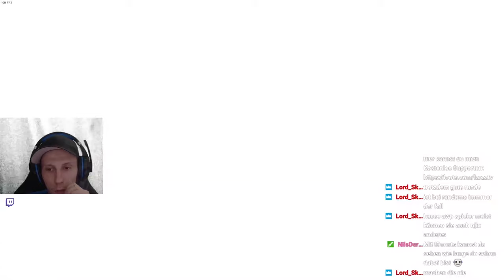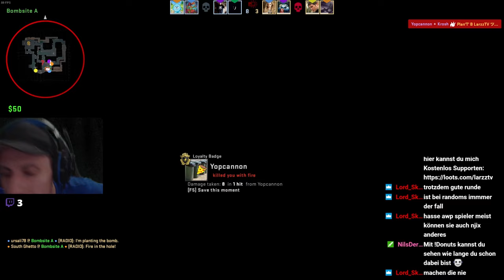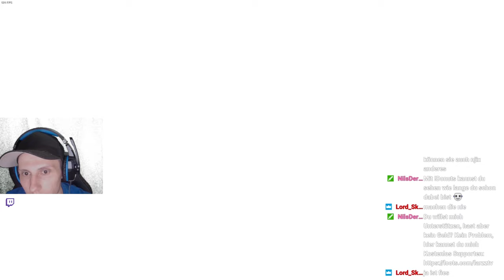Let's Play - CS:GO #021 [Deutsch][HD]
CS:GO

Euer Larzz